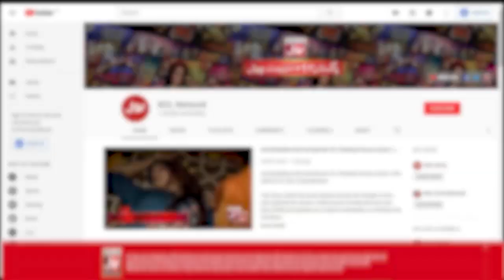Car Service Centre Wale Kay Sath Kiya Aiza Galmani aur Owais Khan Ney Kiya Game ? | Katakat Show